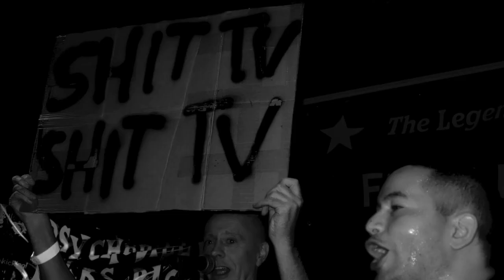THE HIGHLINERS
Highlights from their 2022 show at the annual charity event Psychobilly Kicks Back against cancer organised by Ginger and Amanda Meadham an all day event with 7 bands, DJs and raffles. This video features Ginger Meadham on drums, Luke Morgan vocals and Mark Bending lead guitar with the one and only Andy Kandil standing in on bass at very short notice to cover for Dicky Dynamite who unfortunately missed this show.
Thank you Morag Myerscough, Mandy Jayne and Richard Smith for the video clips and photos and thank you all for coming and making this a great day.